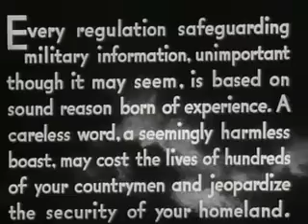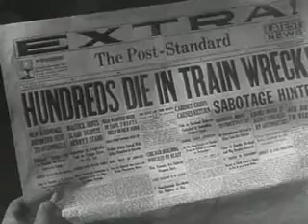Secret Agent Man (Johnny Rivers Cover) - Dave Plays Guitar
"Secret Agent Man" was written by P. F. Sloan and Steve Barri. Johnny Rivers made it famous in 1966.

Here's a 2022 upload of a video put together in 2021 featuring a video clip from the early forties paired with a cover of a song from the sixties that I recorded in the nineties. How's that for time travel? Optimized for headphone listening.

Per Songfacts, "P.F. Sloan and Steve Barri, who at the time were just starting the band The Grass Roots, wrote this song. Secret Agent was a US adaptation of a hit show in England called Dangerman, and CBS needed a 15-second theme to replace the British version. Sloan wrote of the song (from his website): "Somebody thought I should do a full length instrumental of the song. So I did. Meanwhile the song was picked by CBS and Johnny Rivers recorded the quick 15-second song for the TV show. The Ventures, the genius guitar instrumental group, heard the demo and recorded and released the song way before Rivers even had a finished song. The publishers asked me to finish the song, Rivers recorded it, not one of his favorite songs back then, but he's happier with it now.""

Excerpts from the following public domain video are shown throughout:

"Safeguarding Military Information"
by Academy of Motion Picture Arts and Sciences

Publication date: 1941
Topics World War II: Homefront

Loose lips sink ships.

Opening video clip sourced from Pixabay.com in accordance with its licensing terms